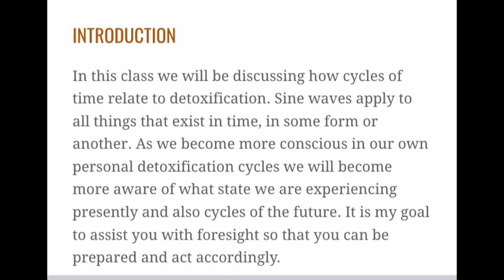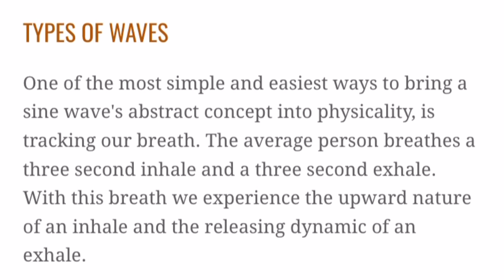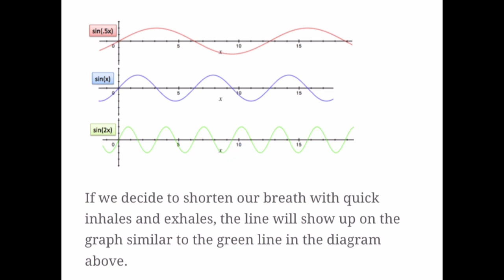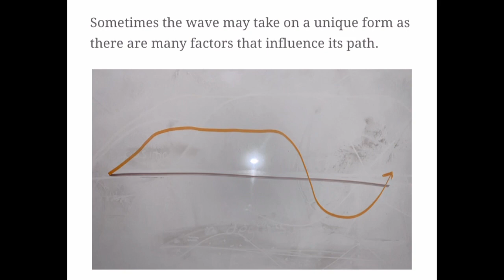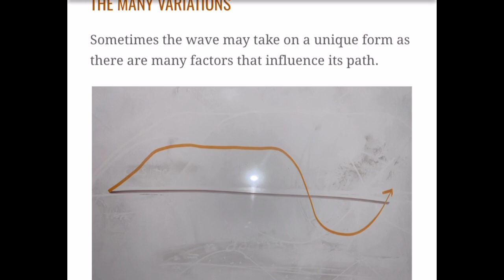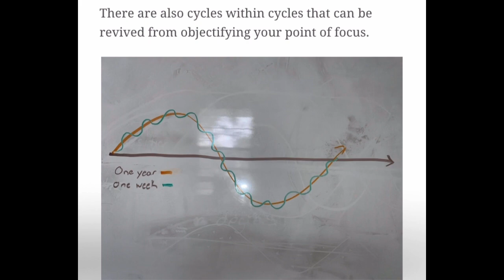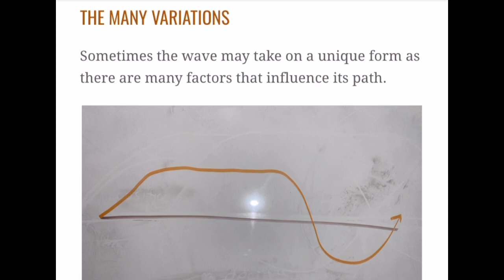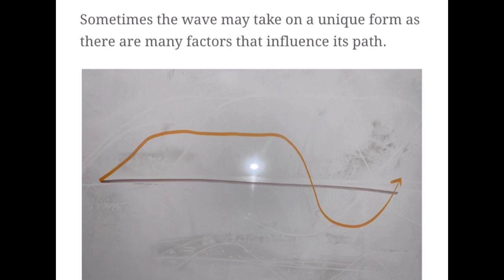The Sine Wave of Healing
Peace YouTube family!

This video is a informational presentation with Baba Amun-Aten, under our Holistic Health subject of this channel. This video discusses the correlation between a Sine Wave and healing/detoxification.
Using Sine wave as a scientific measurement to adapt to a natural elimination vs consumption practice to maintain a healthy lifestyle.
You have 3 days remaining to join the FINAL '7 day group fast' of the 2023 calendar year!

Don't wait until the "new year" to begin your cleansing journey..start now!

Early Bird Ticket options are closed!
General ticket and Discounted Detox packages are still available for 3 more days!